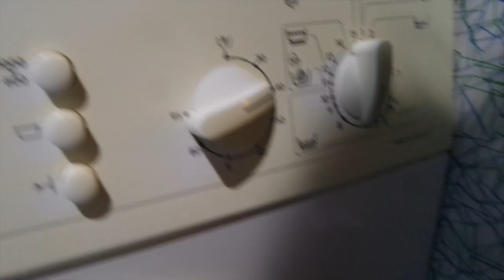SOY UNA COPIOTA!! + ALBONDIGAS EN SALSA| Vlogs Diarios (19/01/16)